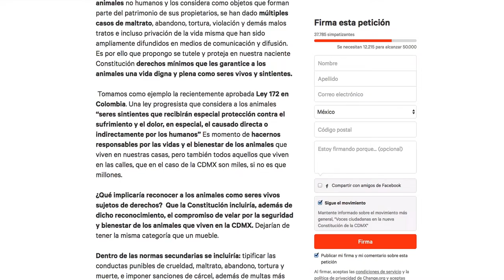Peticiones del movimiento: Voces ciudadanas en la nueva Constitución de la CDMX - Segunda reunión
Los iniciadores de las peticiones "Una ‪#‎ConstituciónCDMX‬ con todos los derechos para todas las mujeres" y "Tutela y protección para animales en la Constitución CDMX", que han obtenido más de diez mil firmas a través del movimiento Voces ciudadanas en la nueva Constitución de la CDMX en Change.org se reunieron con miembros de el Grupo de Trabajo que apoya al Jefe de Gobierno en la redacción del proyecto de Constitución para la Ciudad de México.